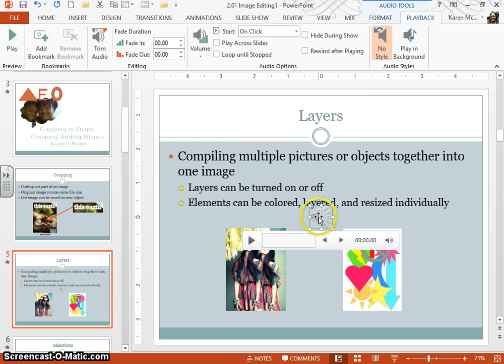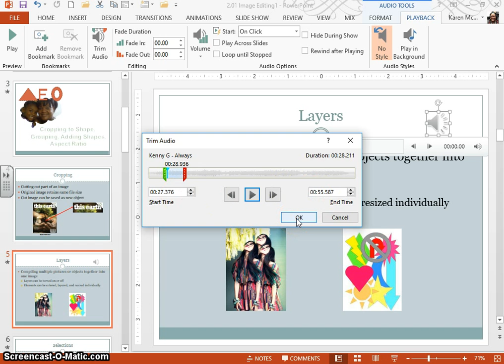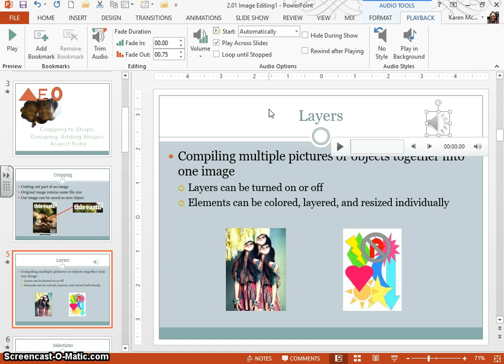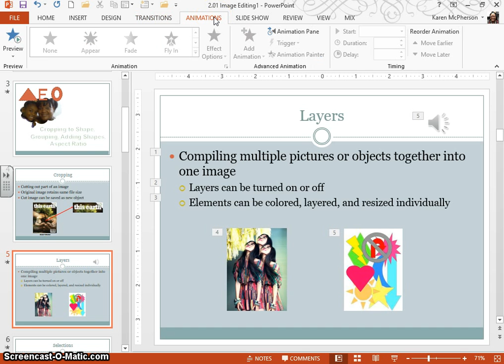How to add music to your PowerPoint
This video will show you how to upload music to your PowerPoint presentation for your Career Research Project